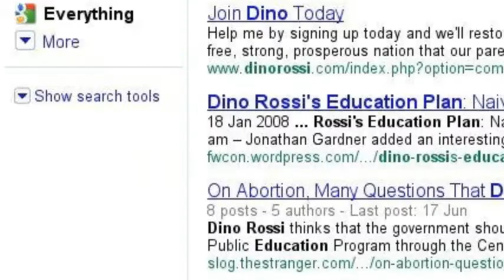Dino Rossi a dogmatic puppet for the Republicans?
Need dogmatism? Search no further than Dino Rossi.